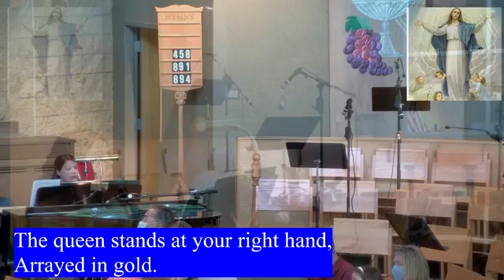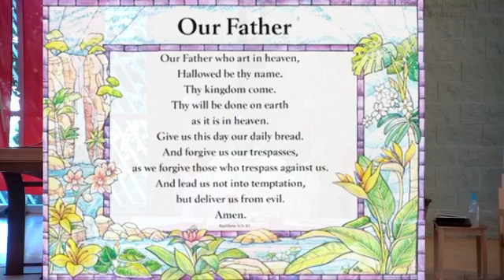Saint Alphonsus Liguori, Assumption Mass, 8/15/2021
The Assumption 2021
Fr. Joseph Le, pastor